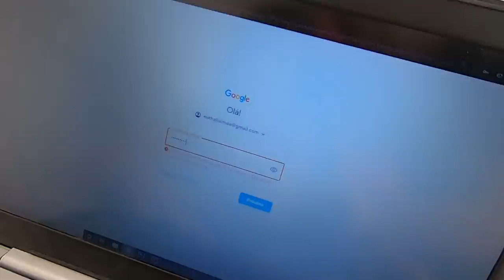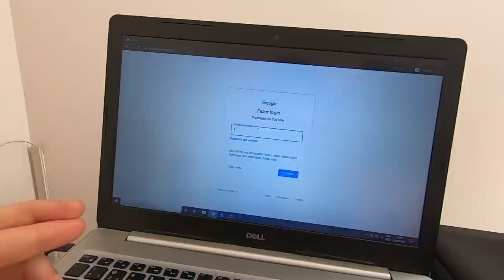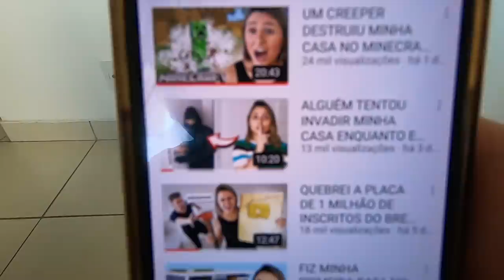EXCLUÍ O CANAL DA MINHA NAMORADA SEM DÓ! (ELA CHOROU)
Nesse vídeo eu trollei minha namorada fingindo que exclui o canal dela do YouTube!

Assista também:
Minha namorada - @NathaliaAimee
Enaldinho - @enaldinho